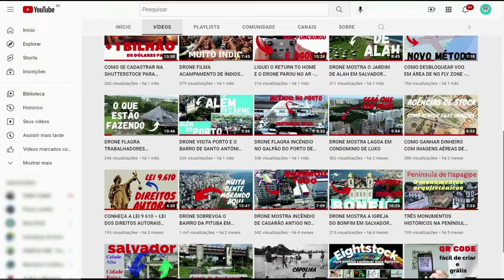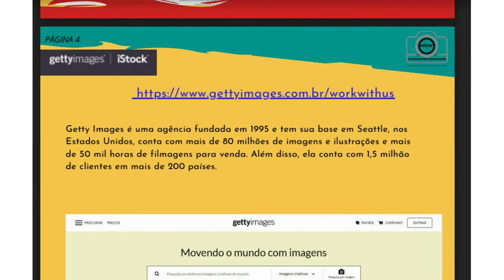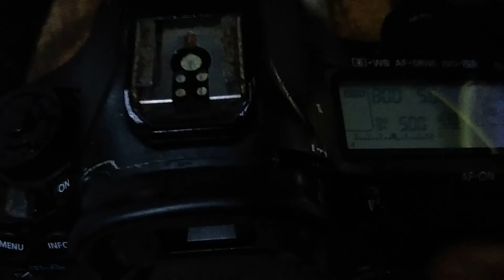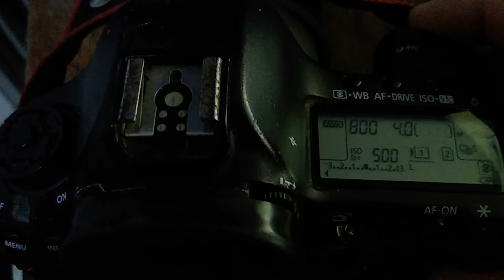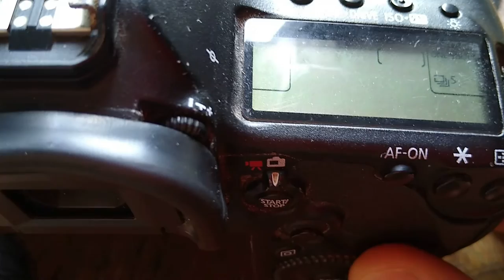COMO CONFIGURAR OS MODOS DE DISPARO DE SUA MÁQUINA CANON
Nesse tutorial você vai aprender a fazer a configuração dos modos de disparos para sua câmara Canon...e são sete modos de disparos...